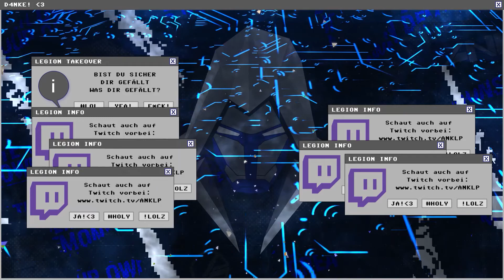Dragon Ball Z Episode 17 Königstomate gefunden!